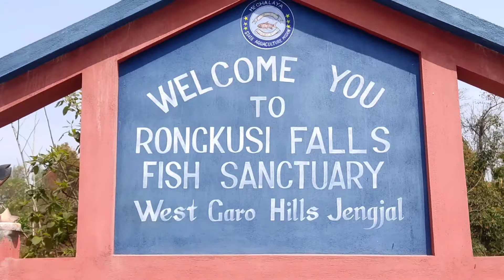Jengjal Youth # Youth mass programs & Rongkusi falls Cleaning Drive vlog video 🙏🥰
original audio song

Mtla 🥰🙏